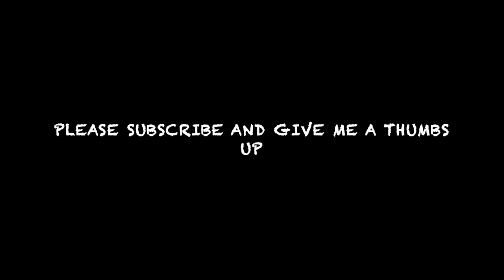THANK YOU TO MY TALKING PET (BUDDY GOES SHOPPING)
Oh boy your in for a treat lol Buddy steals dads car, Oh my Goodness.
Big thank you to MY TALKING PET if you have not downloaded this app you really should. Enjoy my friends.